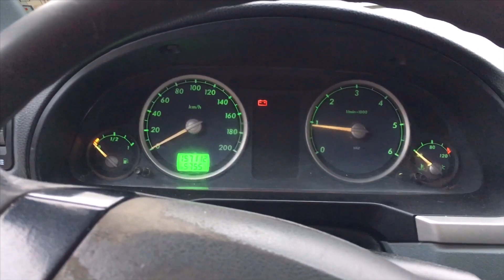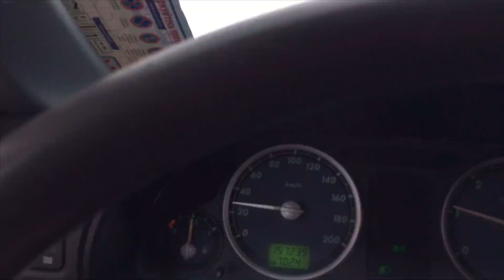Еду Назад в СССР / Как Живут и Работают Люди в Глубинке?!